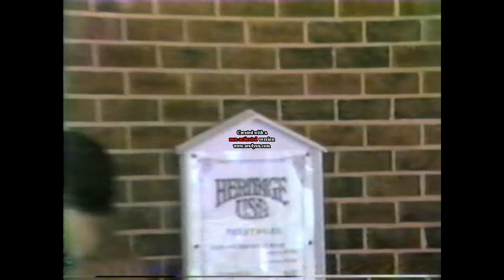Early Home Video Footage of Heritage USA, July 1987- Vid #2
A continuation of my July 1987 home vid of Heritage USA. Again, I tried to edit out most of the herky-jerky-ness of the video, and some of the boring parts of the original tape.

I know these videos begin to get repetitive after a while. The only reason I am continuing to upload them is because the close & careful viewer will glean a little bit more from each and every video he watches.

For example, in this video, one will notice that I recorded two people going down the waterslides in the waterpark. Unfortunately, I was not able to do any recording inside the waterpark.

At 2:49 you will notice a large waterfall directly in the center of the picture. It was behind this waterfall that a small cafe was located (the Sea Cave Cafe), and through the openings in the "rock", and through the falling water, you could look out while you ate and watch the people swimming in the huge wave pool below.

Also clearly audible in the video are other visitors talking, as well as the obvious Heritage USA signage visible throughout the park. The park is still richly decorated with American flags, since this visit was immediatey after the July 4th holiday.

At 5:23 I caught a brief glimpse of the antique VCR deck that I used before I acquired a camcorder in 1988. Does anyone else remember these two-piece video units which actually came BEFORE the camcorders? The VCRs had so many internal moving parts, and they were so heavy, as were the cameras themselves. They simply did not take good movies when they were moved around, but did relatively OK when motionless. Here, I had the camera sitting on a tripod. The camera itself was an old model which actually used TUBES inside to capture the image. The only thing digital on these old cameras were the timers and tape counters!

The main front entrance fountain I am walking past at 6:10 is completely gone now. Check out the incredible grandfather clocks and old Victorian-styled furniture in the lobby! All of it, completely gone. The lobby was brightly lit with lights running up both sides of the elevator shafts, as well as around the elevators themseves. The overhead celiling sunlights are now completely blocked over.

Todd & I took a break in the HGH room we stayed in (#424, I believe). You can see some of the furnishings in the short clip I included.

Next it is off to the cafeteria, which was adjacent to Main Street, at the far end. These are the only images I have of the interior of the cafeteria. Now, this area is used as a conference center. During weekends, a pianist would be playing the grande piano. I didn't stay too long, because it felt kind of awkward filming people eating.